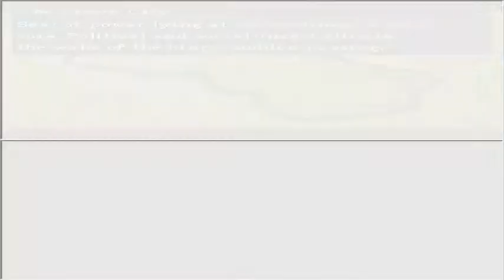Valkyrie Profile: Covenant of the Plume Playthrough #14 The Crown City 🏙️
Sibling Rivalry over the Throne has gone worse